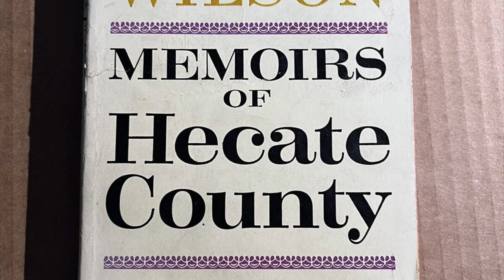They Might Be Giants - Snapping Turtles X Bangs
Here’s a remix I did combining Bangs and its embryonic version from the late 90s- Snapping Turtles. It’s a little rough, perhaps I’ll revisit it someday. Thumbnail is the cover of the story the song is based off of. Enjoy!